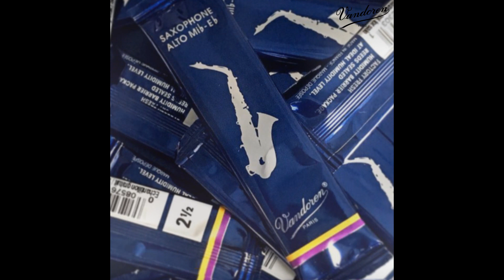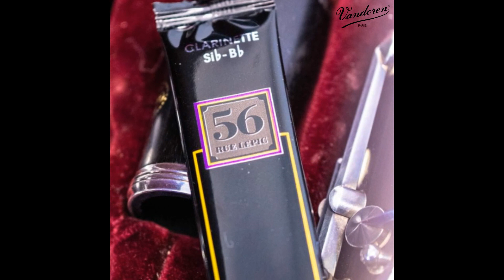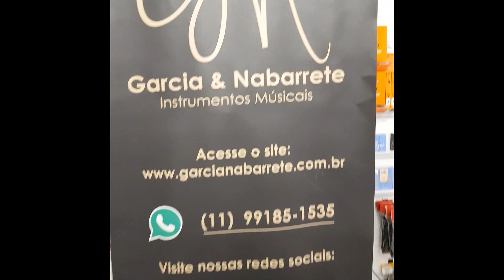Conheça os diversos modelos de Palheta Vandoren para Clarinete.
Nesse video você conhecera os modelos de Palhetas da Vandoren desenvolvidas para diversos tipos de sonoridade. Sendo os modelos Tradicional (embalagem azul escuro), V12 (embalagem cinza), Rue Lepic 56 (embalagem preta) e a V21 (embalagem azul claro).
Temos disponível também em nosso site